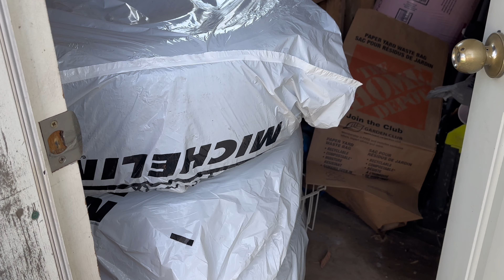How to Clean Backyard In Canada 🇨🇦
How to clean Backyard,